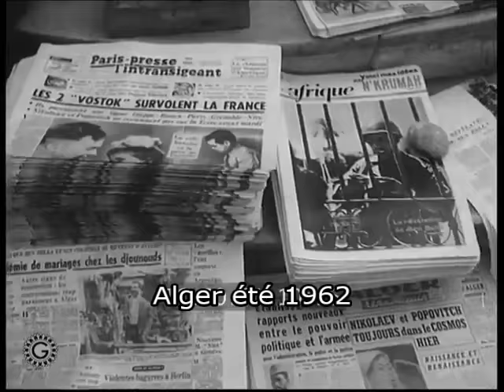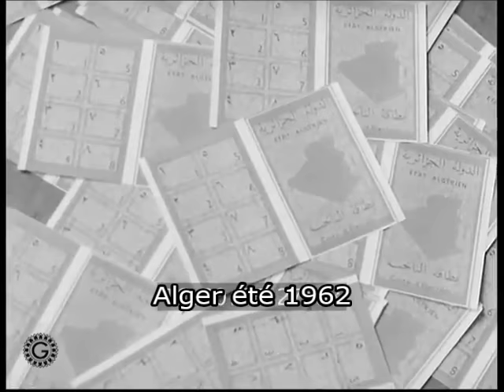Vues d'Alger (1962)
Promenage dans les rues d'Alger à l'été 1962.